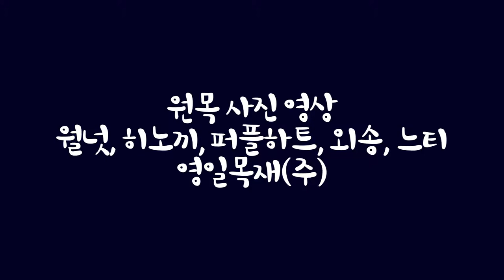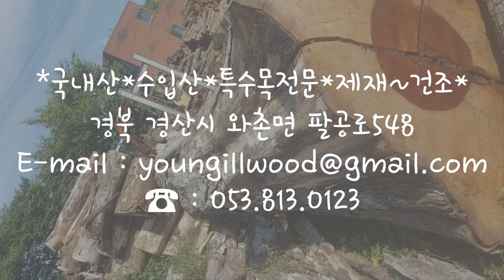[와촌영일목재]월넛,히노끼,퍼플하트,외송,느티, 원목사진영상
[와촌영일목재]월넛,히노끼,퍼플하트,외송,느티, 원목사진영상입니다.

*국내산*수입산*특수목전문*제재~건조*
경북 경산시 와촌면 팔공로548